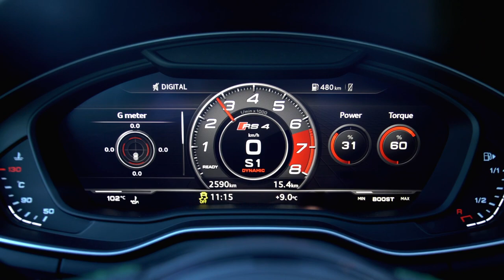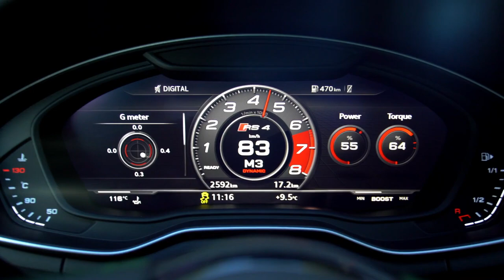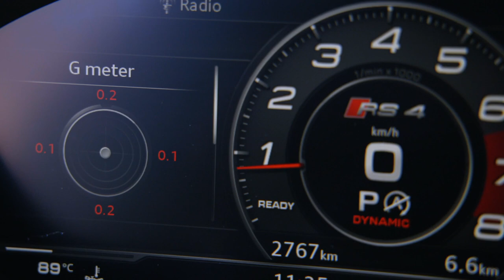2020 AUDI RS4 in USA | Are u ready?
2020 All-new Audi RS4 in Sonoma Green. And soon to be available in North America. Are you ready for it?

This Audi RS 4 Avant combines high performance with tremendous everyday usability. Its 2.9 TFSI Twin-turbo engine with 331 kW (450 hp) and 600 Nm of torque makes it one of the fastest within the Audi lineup.

This means that the Audi RS4 accelerates from 0 to 100 km/h (0 to 60 mph) in 4.1 seconds. Its top speed is 250 km/h (155.3 mph), and with the optional RS dynamics package, the top speed increases to 280 km/h (174 mph). BEAST!

We cant wait to drive and enjoy this monster on the NA Streets!

Some tags: audirs4, rs4, quattro, audisport, leagueofperformance, vorsprungdurchtechnik, audi, audirs4avant, sonoma green